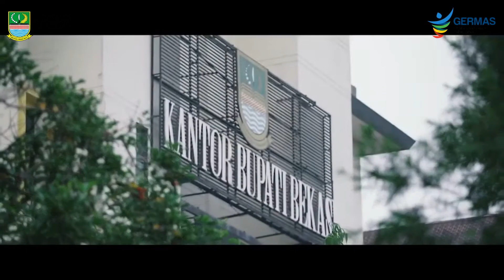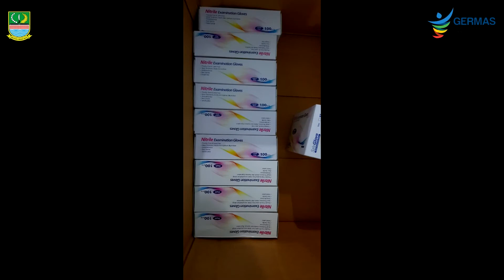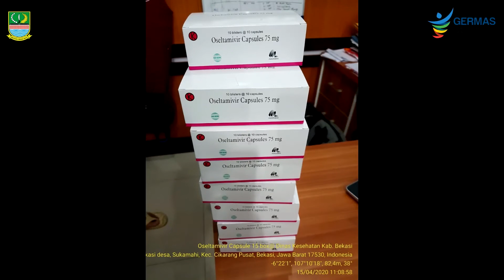Peran Dinas Kesehatan Dalam Penanganan Dan Pencegahan Penyebaran Covid 19 di Kabupaten Bekasi Co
Dinas Kesehatan Kabupaten Bekasi & Humas Kabupaten Bekasi

GugusTugasCovid-19